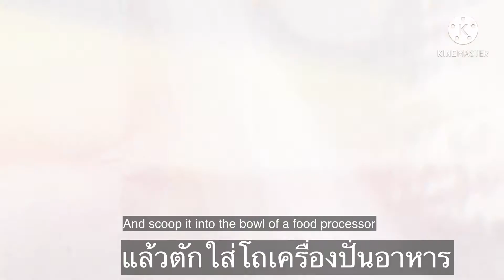18 March 2021 masala Chicken Curry แกงไก่มาซาล่า แกงอินเดียค่ะวันนี้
แกงมาซาล่า จะไก่หรือเนื้อสัตว์อื่นๆก็ได้
ส่วนผสมมี
เนื้อสัตว์ เราชอบไก่มีกระดูก
พริกหวาน
หอมหั่น กระเทียม
มะเขือเทศปั่น
ซอสมะเขือเทศเข้มข้น
เครื่องแกงมาซาล่า
เม็ดมะม่วงหิมพานถ้าชอบน้ำแกงข้นให้ปั่นรวมกับพริกหอมที่คั่วแล้วสัก8-10เม็ด แต่เราไม่ได้ใส่
หัวกะทิ เราเอาราดบนแกง ใครชอบครีมมี่ๆ ก็ใส่ลงไปในแกงได้เลย จะได้แกงที่เข้มข้นขึ้นอีก
ใบหอมไว้แต่งหน้า

ข้าวบาสมาติ
วิธีตวงข้าวของคนอาหรับ 1แก้วชา ต่อ1อิ่ม
ข้าว1แก้วชามีประมาน 185 กรัม
เนย 1ชต.
หอมสับ 1ชต.
เกลือครึ่ง ชต.
หญ้าฝรั้น หยิบมือ
หอมเจียว เวลาเจียวหอมเสร็จแล้วตักออก
เก็บน้ำมันไว้ ราดบนข้าวตอนหุงสุกแล้วก่อนปิดฝาให้ระอุครั้งสุดท้ายก่อนตักข้าว..
ก่อนลงมือทำล้างและแช่ข้าวสาร
และทำน้ำหญ้าฝรั้นก่อนค่ะ
วิธีทำตาม วีดีโอ